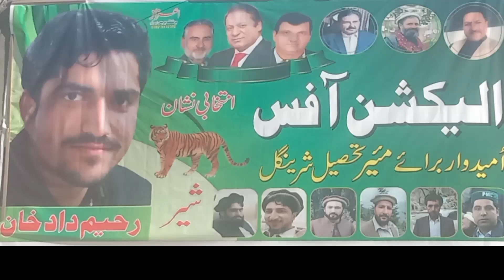دیربالا شرینگل میں Pmln کی باقاعدہ آفس کی افتتاح ہوگیا۔